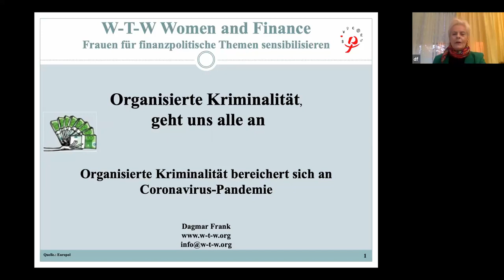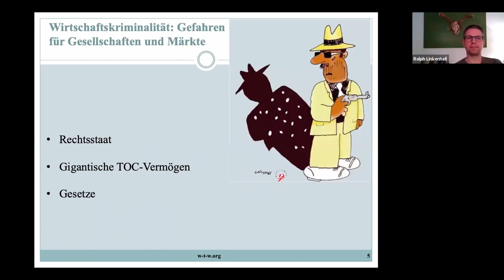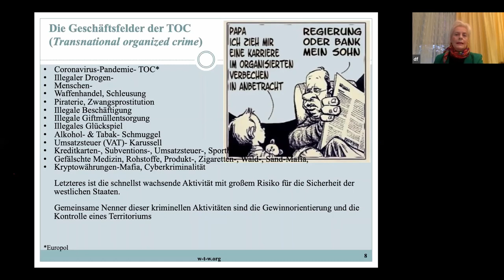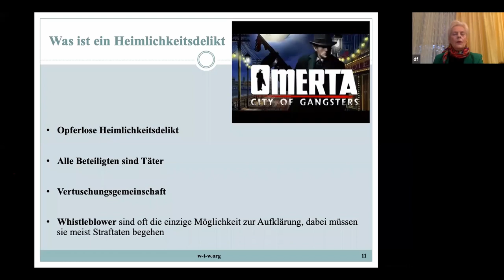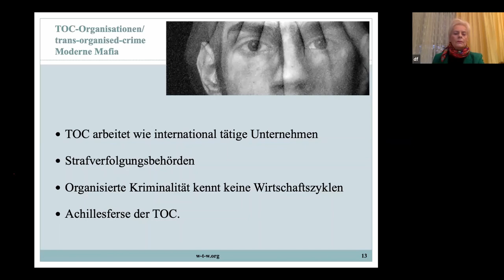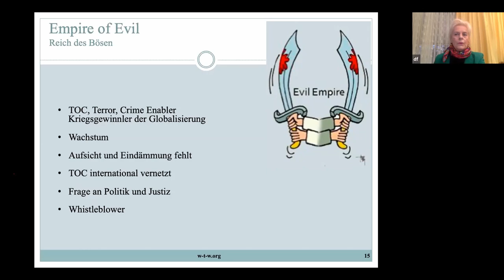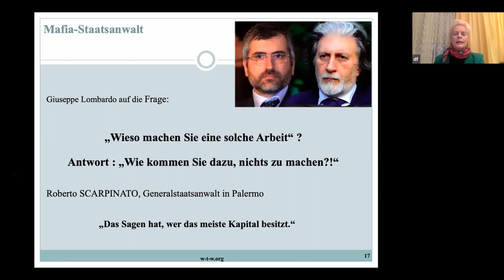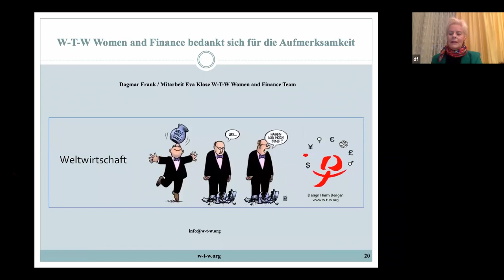Organisierte Kriminalität – Geht uns alle an!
Vortrag Dagmar Frank FinanzTreff
Aufgezeichnet April 2020 Rotary Club

W-T-W Women and Finance
sensibilisiert Frauen für finanzpolitische Themen

Gegen Geldwäsche und Korruption: Ein Ehe-Paar engagiert sich / Audio